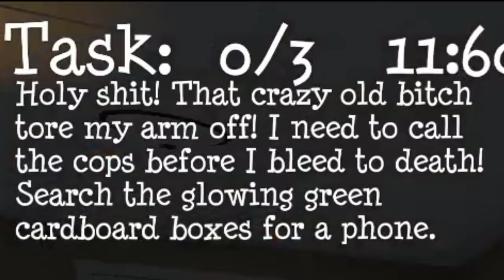Death-match: Grandma Vs. Grandson Edition | Granny Simulator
Who will win? Grandma with her stomping boots and karate kicks, or Grandson with his navy seal throwing weapon training? The answer is neither this is just a game people